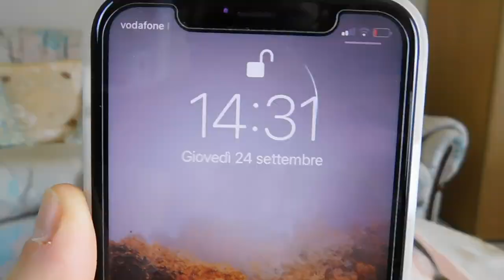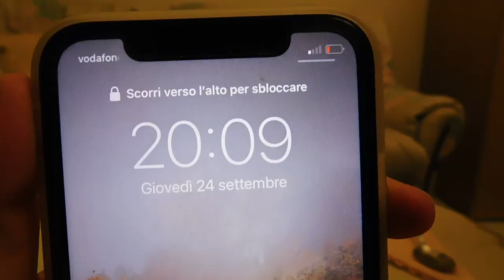CHALLENGE MANGIO PER 24 ORE SOLO CIBO VEGANO 🥞🥬| GA